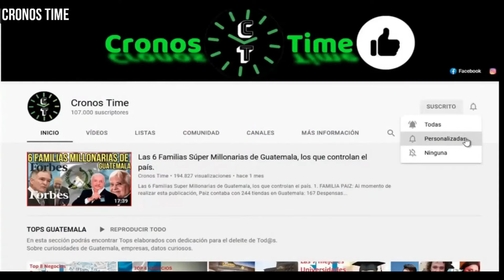ROMPE EN LLANTO AL VER LLEGAR EL CU3RP0 DEL ALCALDE DE SAN JUAN LA LAGUNA, GUATEMALA.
International Attribution